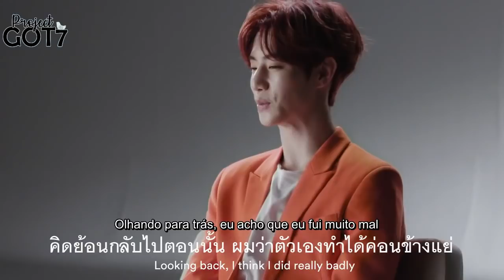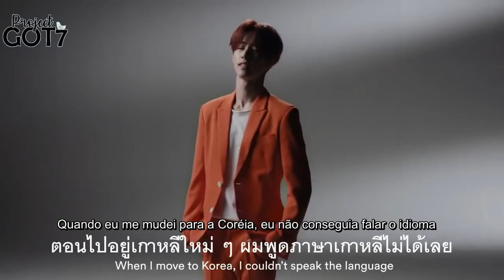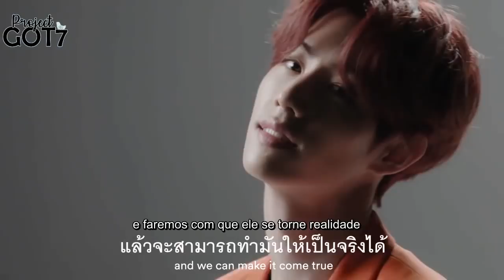LEGENDADO | FWD - GOT7 Entrevista do Mark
Saiba mais sobre o nossos fansubs  no Twitter

ASK US SOMETHING

No copyright infringements intend

FANS TO FANS
Não reposte nossos vídeos.